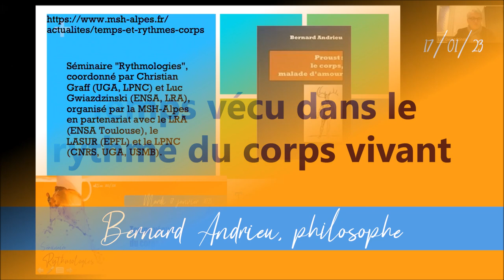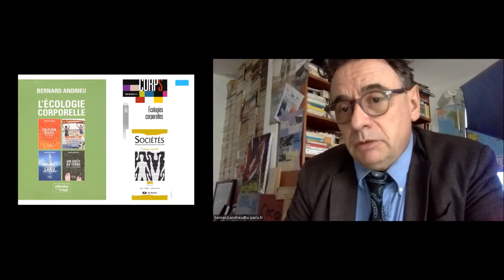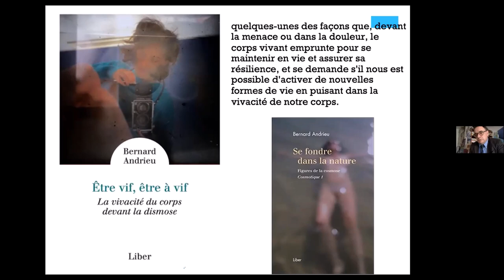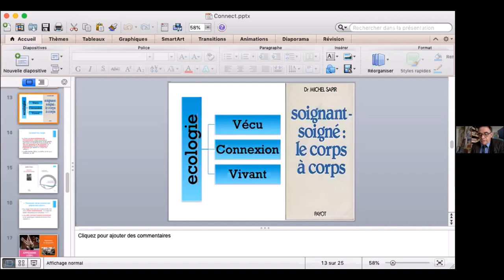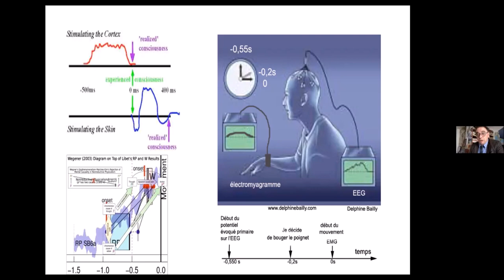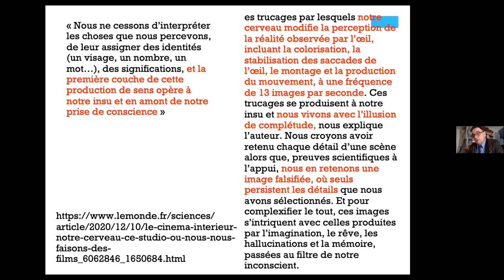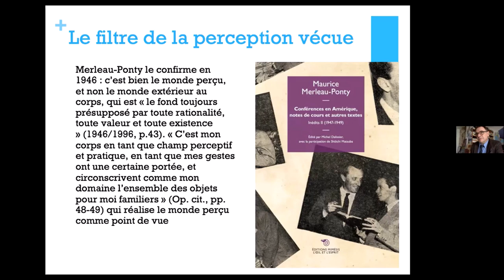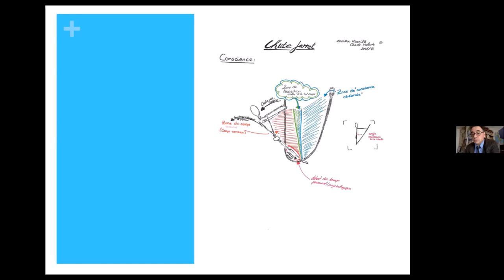Temps vécu dans le rythme du corps vivant - Bernard Andrieu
Conférence du séminaire Rythmologies avec Bernard Andrieu (philosophe). Un séminaire coordonné par Luc Gwiazdzinski (ENSA, LRA) et Christian Graff (UGA, LPNC), organisé par la MSH-Alpes en partenariat avec les laboratoires LRA (ENSA Toulouse), LASUR (EPFL) et LPNC (CNRS, UGA, USMB).